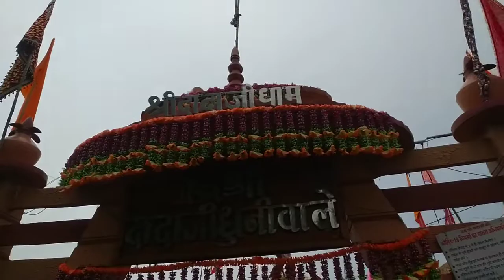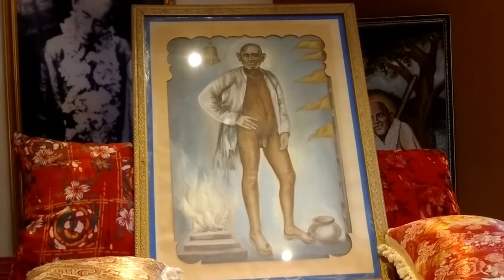दादाजी धुनीवाले || Dadaji dhuniwale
shri dadaji dhuniwale Khandwa, P.M.

shri dadaji dhuniwale
khandwawale dadaji
keshwanand dadaji dhuniwale
khandwawale
श्री दादाजी दर्शन यात्रा